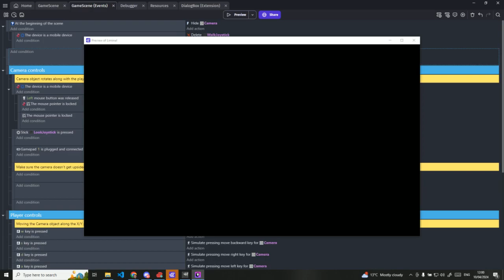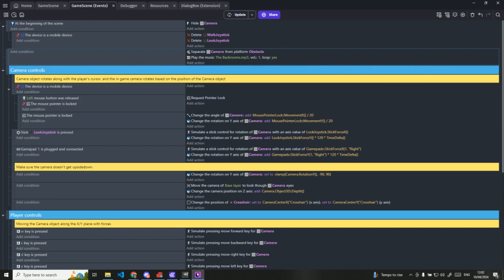Liminal Jam Prototyping